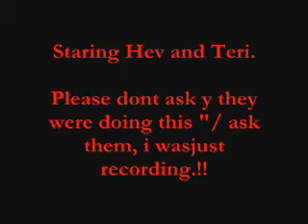Gangsters, 'Cough, cough'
Hev and Teri trying t be gangsters lolz!
x